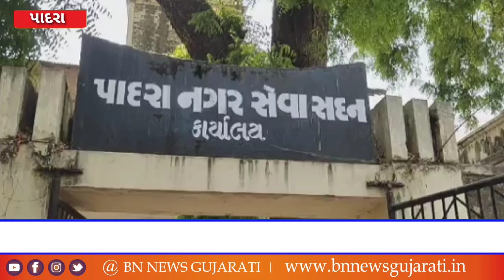પાદરા નગરપાલિકાના નવનિયુક્ત પ્રમુખ મયુરધ્વજસિંહ ઝાલાઉપપ્રમુખ દેવયાનીબેન જીનીલભાઈ પટેલ || PADRA